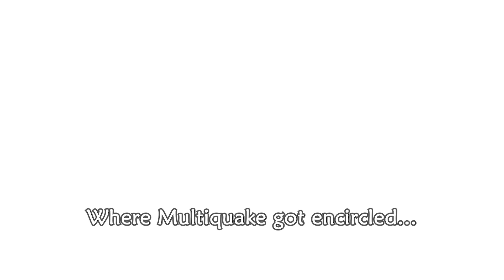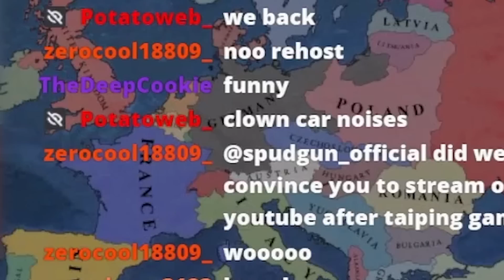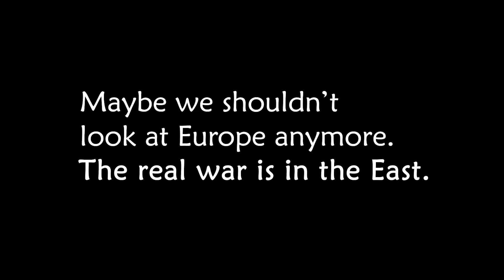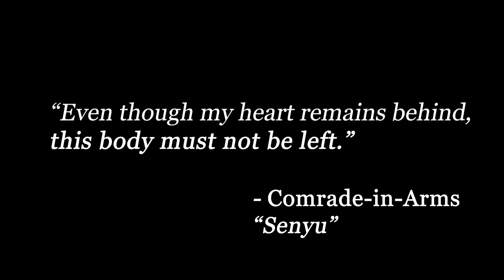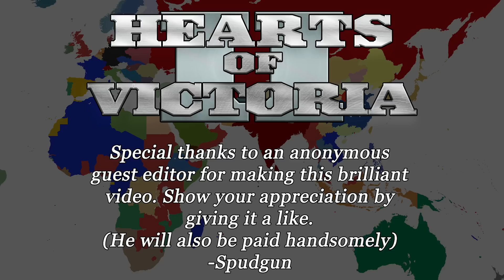Hearts of Victoria 2: JAPAN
From China to Pearl Harbour, the Japanese Empire rises in Victoria 2. Forget Europe, the Pacific War is where the action is for this World War 2 campaign in Victoria 2. Hearts of Victoria 2 is back.

This is a World War 2 mod for the grand strategy game Victoria 2. All references to history are for the purpose of entertainment, this does not reflect any views. This was edited by a guest editor who has decided to remain anonymous, and I thank him so much for doing such a brilliant job editing a video for my channel. He is being paid for it. I advised him and gave him feedback as he edited it, and I added some touches.

List of media used: (V video M music):
M - What's it like being Homeless in Japan? street interviews
M - We are in the Shadow of a Distant Fire (restored)
M - Empire of the Sun - Hoi3 soundtrack
V - bub games - Angriest Roleplayers
M - Threatened While At Peace - hoi3 soundtrack
M - Big Fleet - hoi3 sound track.